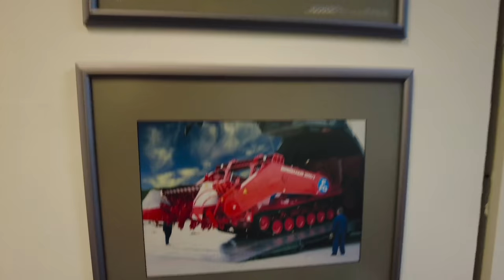ANTONOV UÇAK FABRİKASI "TR DE İLK” AN225 ve diğer modeller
Antonov Firması Sovyetler'den günümüze uçak imalatı yapmaktadır. Kiev'de bulunan fabrikasını gezerken ben çok etkilendim. Sizler için bu devasa fabrikanın birimlerini sorumlularıyla beraber gezdik ve onlardan dinledik.

Antonov firması şu anda AN178 modeli üzerinde yoğunlaşmış durumda ve de tamamen onunla ilgileniyor desek yanlış olmaz.

Ayrıca Dünyanın en büyük kargo uçağı AN 225 Myria nın diğer ikizi de bu fabrikada tamamlanacağı günü bekliyor.

Fakat Rus yardımı olmadan üretimi devam ettirmek Antonov'a biraz pahalıya mal olmuş durumda. Tüm tedarikçilerini değiştiren firma bir çok parçayı ve özellikle jet  motorlarını Ukrayna'da imal ediyor.